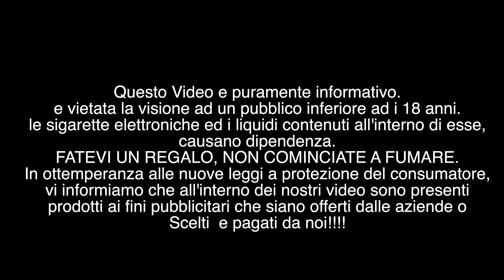THE AMERICAN DANDY, MOMA MANGO & GLUTTONY BISQUIT by AZHAD ELIXIR (TABACCO ELEGANCE ANTEPRIMA)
THE AMERICAN DANDY, MOMA MANGO & GLUTTONY BISQUIT by AZHAD ELIXIR serie ELEGANCE e collaborazione con MARIO SCALISE

AMERICAN DANDY 20 ML
Ruote che rotolano sorde sull’asfalto cotto dal sole, odore di fumo e cuoio riarso, una chitarra struggente sulla radio e riflessi di condensa sul lungo collo di una bionda ghiacciata.
Una modern American Mixture, arrogante e sfacciata come una Mustang rosa confetto.

MOMA MANGO 20ML
Tabacco Elegance
Moma Mango
Un voluttuoso mango maturo viene temperato da un giovane virginia acidulo. Una unione quasi perfetta, i cui difetti, attentamente scelti, portano il palato ad un glorioso finale di frutto della passione, acuto e persistente nella sua fragranza.

GLUTTONY BISQUIT 20ML
Tabacco Elegance
Gluttony Bisquit
All’inspirazione un dolce frollino tostato si trasforma in burley fire cured, in una rapida transizione da biscotto tondo di sapori a tabacco secco e definito, lascia in espirazione una calda e deliziosa buttercream alla vaniglia, una montagna russa fra dolce e secco che ti lascia eccitato per un altro giro.

Guarda il video e acquistalo al miglior prezzo on line su SMO-KING sigarette elettroniche.
                                 IL VAPE SHOP PIU GRANDE D'ITALIA